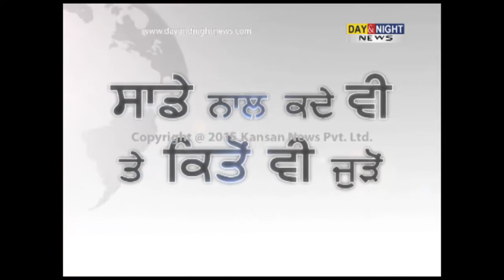Sikh organisations hold protests against controversial film 'MSG' | Ambala